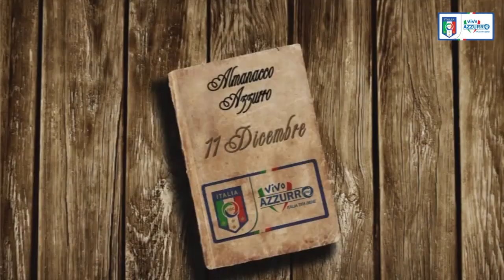11 dicembre 2006 - Lippi riceve la Panchina d'oro speciale - Almanacchi Azzurri